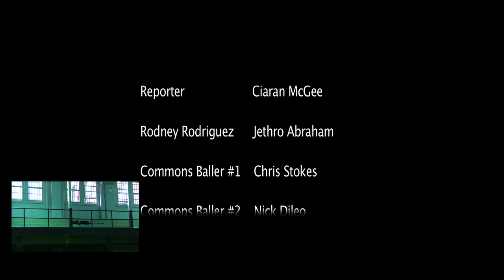Commons All Stars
2012 Festival Submission.  Taylor Noonan, Ciaran McGee, Nicholas DiLeo, Chris Stokes.